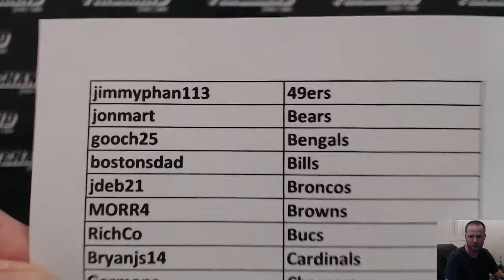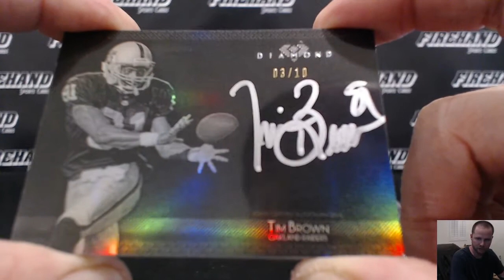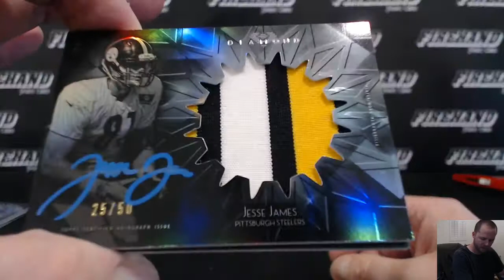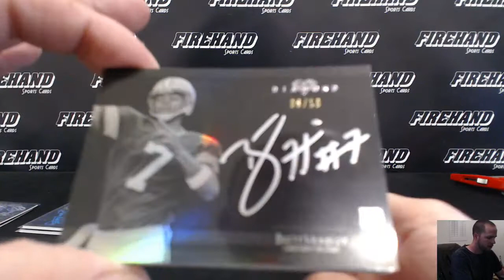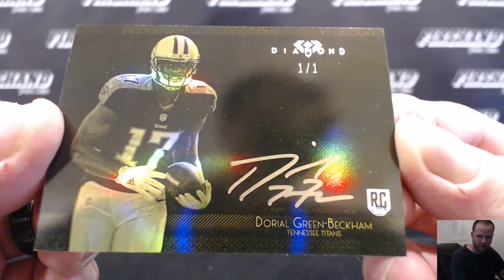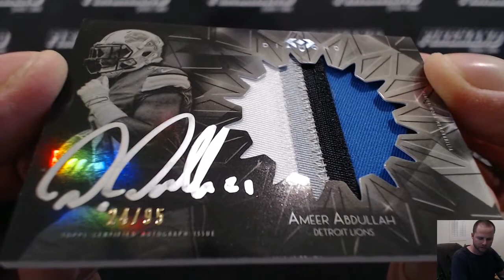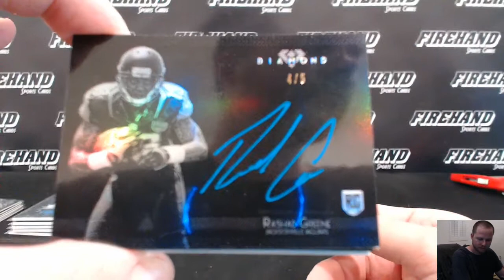2015 Topps Diamond Football 6 Box Case Break PYT #3 ~ 3/31/16